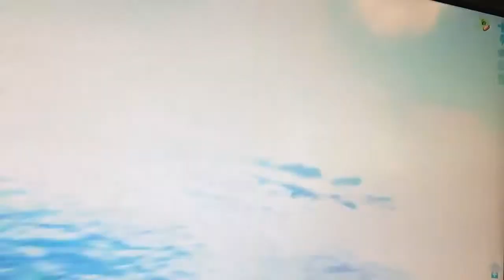Hatching twin 224 plesiosaurs ark story mode ep 24